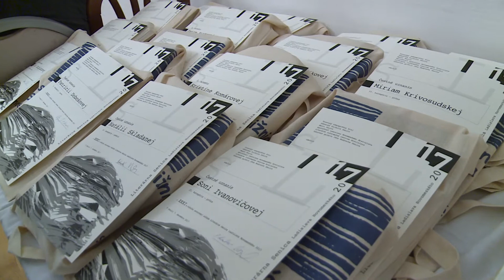Literárna Senica L. Novomeského 2017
Hlavnú cenu za poéziu vyhral seničan Michal Sabol.